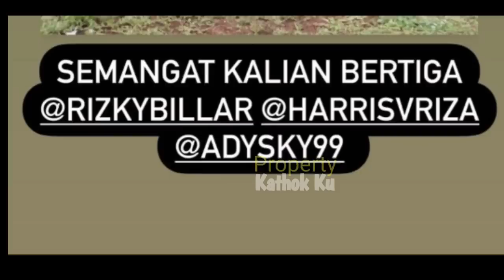MESRANYA‼️ Usai Syuting TASBIH ⁉️ Lesti TEMANI Rizky Billar di LOKASi SYUTING❓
Usai Syuting TASBIH ‼️ Lesti TEMANI Rizky Billar di LOKASi SYUTING❓

Jangan Lupa: _
Thankz!!..